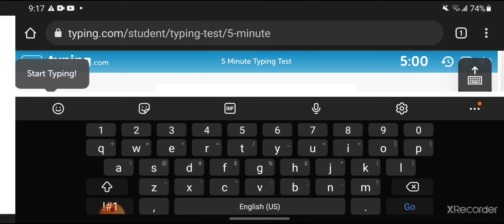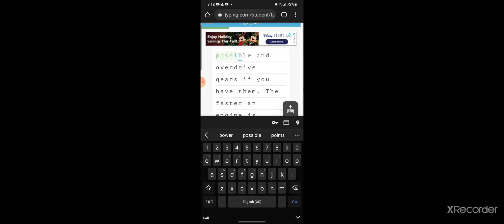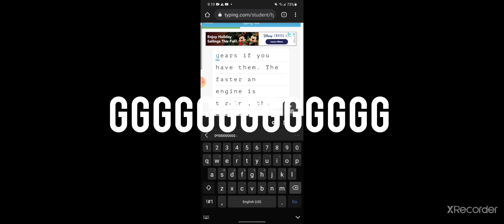Never do Typing.com on phone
This is a warning for people who use phone on typing.com.